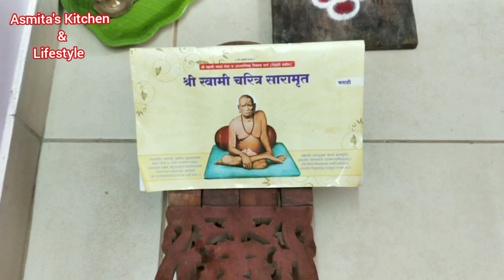श्री स्वामी समर्थ 🙏🏻💐 माझी गुरुवारची देवपूजा आणि ७ सेवा ज्याने सर्व दुःख दूर होऊन मन आनंदी राहते